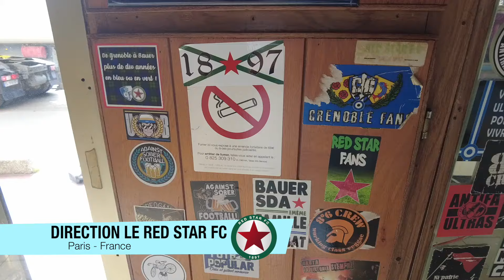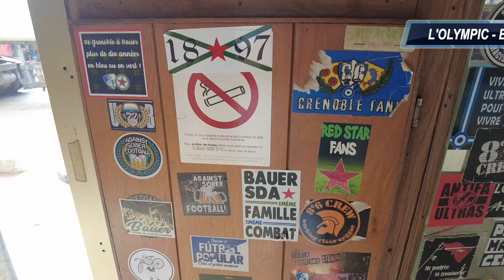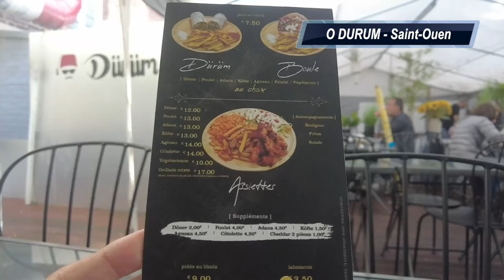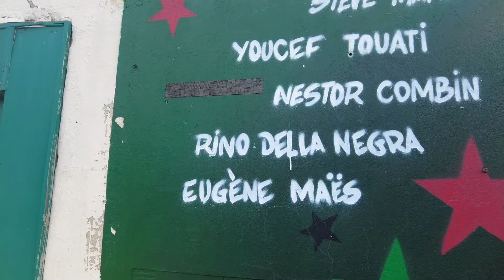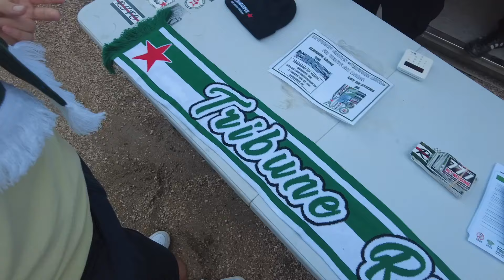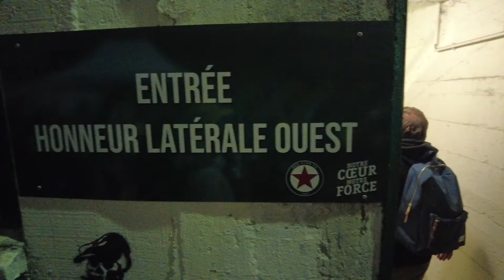🇫🇷RED STAR FC | DÉCOUVERTE D'UN CLUB POPULAIRE | VLOG 37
Direction Paris et plus précisément St Ouen pour découvrir le club du Red Star FC qui évolue actuellement en national et qui est en tête du championnat ! L'occasion d'aperçevoir 2 anciens joueurs de l'AFC Tubize, Emeric Dudouit (Avranches) et Quentin Beunardeau (Red Star FC)

Prix de la place : 12 euro
Prix des T-shirts : 10-15€/pièces
Prix des Stickers : 5 €
Echarpe : 15 €

Elle vaut le coup d'être vue ! Incroyable

Bonne vidéo !